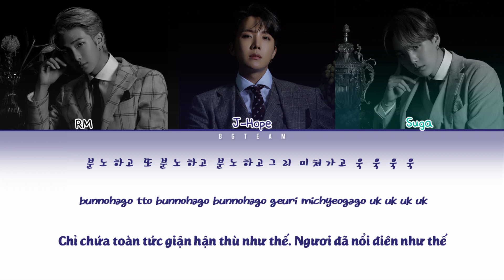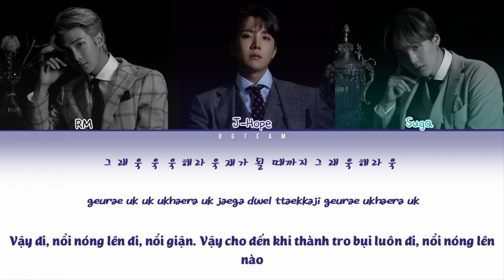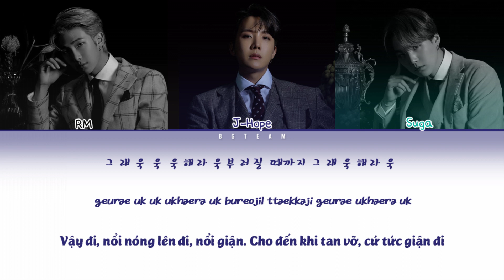[BG TEAM] [Vietsub] BTS Rapline - UGH!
BTS Rapline UGH! Vietsub BTS Rapline UGH! Engsub BTS Rapline UGH! Color Coded Lyrics
• NO COPYRIGHT INFRINGENT INTENDED
• TAGS •
BTS Rapline UGH! Lyrics
BTS Rapline UGH! live
BTS Rapline UGH! MV
BTS Rapline UGH! Showcase
BTS Rapline UGH! music video
BTS Rapline UGH! teaser
BTS Rapline UGH! 3d 8d audio
BTS Rapline UGH! english lyrics
BTS Rapline UGH! english translation
BTS Rapline UGH! behind the scences
BTS Rapline UGH! Comeback Stage
BTS Rapline UGH! Vietsub
BTS Rapline UGH! Thai sub
BTS Rapline UGH! Engsub
BTS Rapline UGH! Color Coded Lyrics